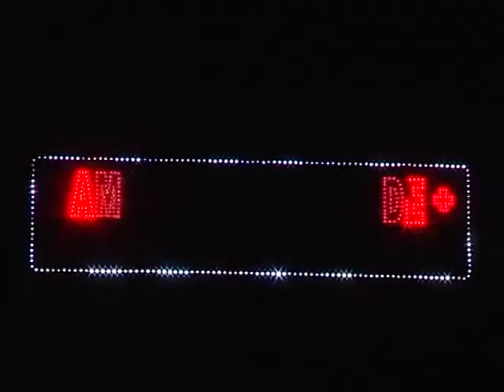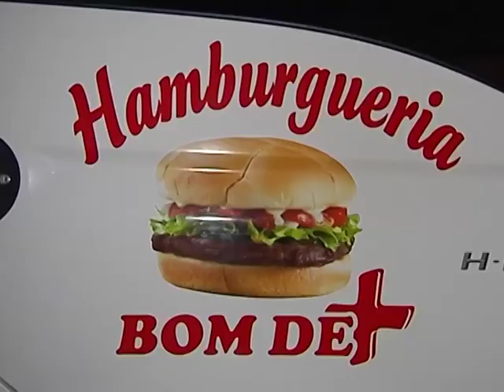Vencedores -Namibe- História da Esperança Camati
Toda Edição nº 68